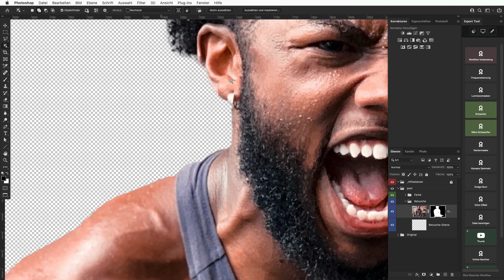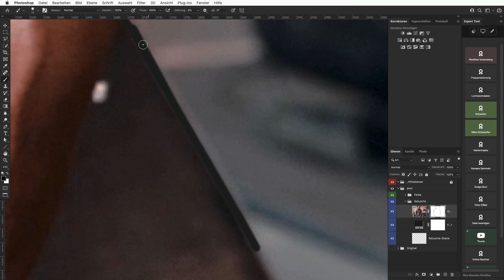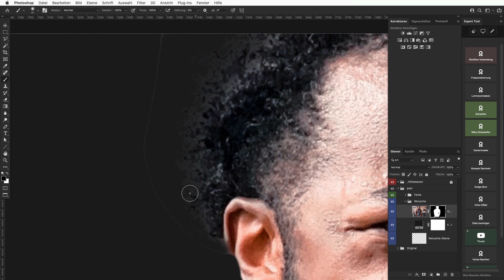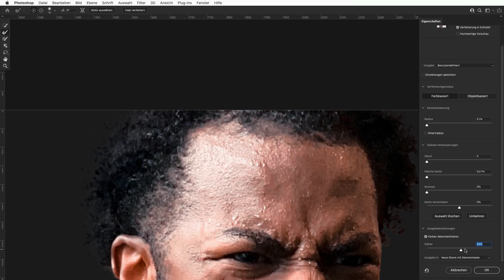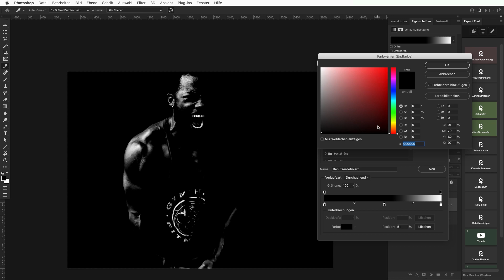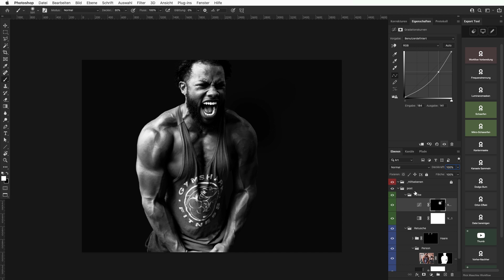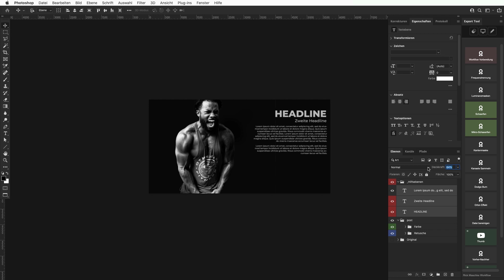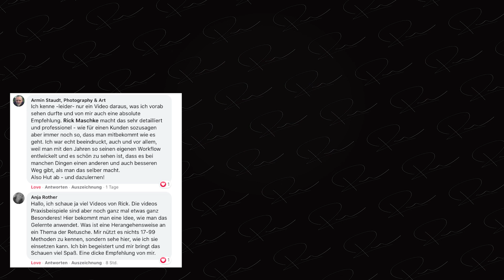Hintergrund abdunkeln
🖥  Mein Equipment 2021 für Video, Fotografie & Bildbearbeitung:
Backup Kamera*
Absolutes Lieblingsobjektiv*

00:00 Einleitung
00:07 Datei Vorbereiten
00:50 Analyse
01:20 automatisch Freistellen
04:00 manueller Freisteller
08:40 Haare freistellen
15:50 Schwarz-Weiß umwandlung
18:00 Freisteller optimieren
20:00 Retuche & Rauschen
22:40 Arbeitsfläche erweitern
23:05 Text platzieren